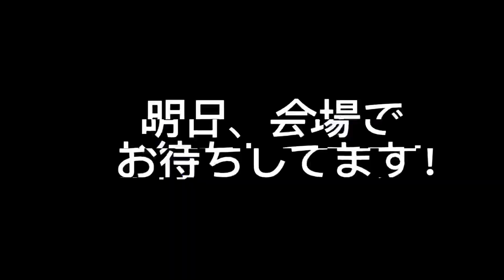みのたちマルシェ2022春ダイジェスト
イベント名称：みのたちマルシェ

（みのーれ立川→みのたち）
開催日：
2022年04月09日（土）～10日（日）11：00～16：00
会場：ファーマーズセンターみのーれ立川北側広場
〒190-0031 東京都立川市砂川町2-1-5
主催： 立川市民の地域社会のよりよい発展を目指す会
後援：立川市
協力：Youth Freestyle Football 振興会